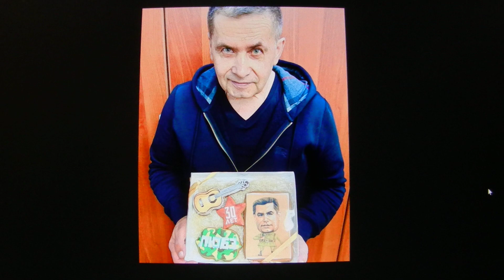Николай Расторгуев объяснил что такое настоящий патриотизм.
Не надо воевать с Россией. Огненный подвиг летчика и таран танкиста. Александр Мамкин и Владимир Бочковский.

65-летний Николай Расторгуев признался, что ему наплевать на Пугачеву и ее многочисленных последователей. Более того, как считает бессменный лидер группы «Любэ», для россиян отъезд этой публики — хорошая новость.

«Такие люди были и будут всегда. У них другое мировоззрение и другие ценности, и это нормально. Они уезжают и страны, и, слава богу, очищаются наши края. Идет самоочищение организма, наверное, это очень хорошо», — рассказал Николай Расторгуев.
Соответствующее заявление артист сделал в субботу в Мурманске, где прошел концерт в поддержку внутреннего туризма. Помимо группы «Любэ», перед горожанами выступили коллективы «Корни», «Город 312», а также Виктория Дайнеко. Как заявил Николай Расторгуев, этот тур был подготовлен для всех людей нашей необъятной Родины, патриотизм у которых — в душе.
«Мы родились уже патриотами. Но нельзя постоянно мусолить такие понятия: они очень дорогостоящие, как любовь — не надо об этом говорить все время. Иначе теряется ценность!», — рассуждает Николай Расторгуев.